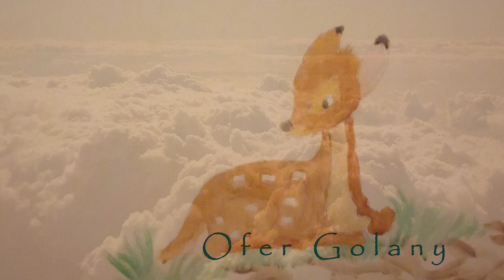YANTRA מעבר לקשת Ofer Golany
Visual meditation connecting עליונים ותחתונים with a YANTRA
Masculine sun energy draws water up from the roots and Tantric practice brings rain. Our garden is charged with sexual energy.